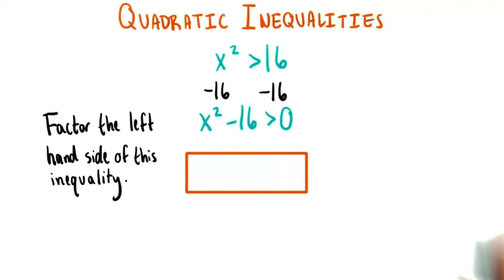Factor Difference of Squares - College Algebra